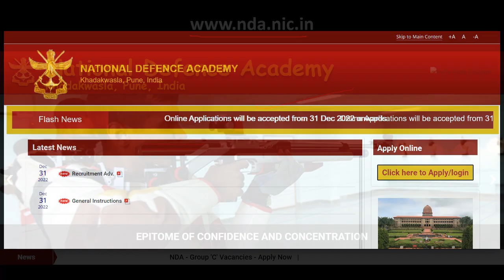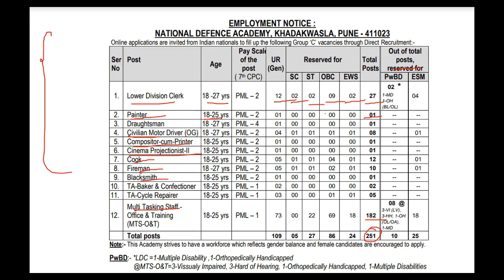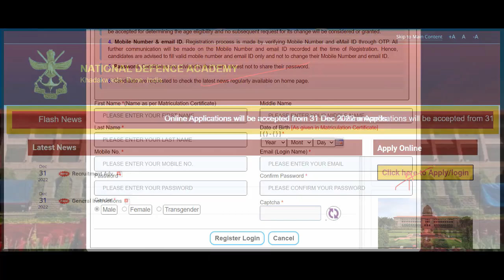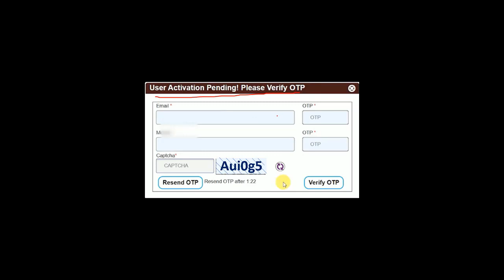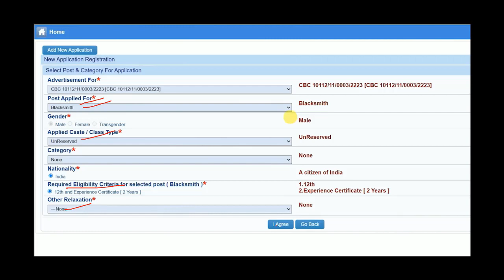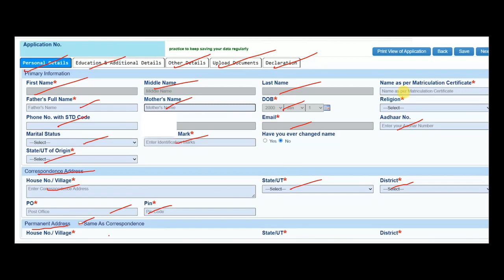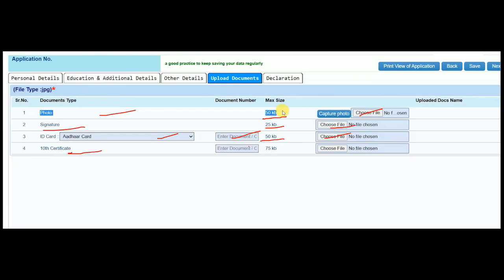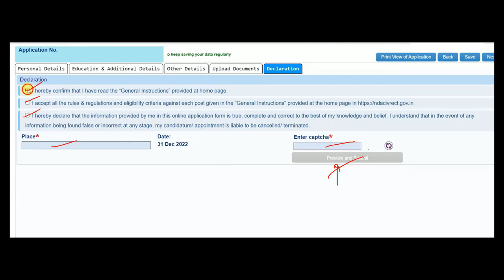NDA pune recruitment 2023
NDA pune recruitment 2023 me apply karne ke liye
1. iske official website me chle jaiye
2. official website me jane ke baad home page khul jajyega
3. home page pe click here to apply pe click kar dena hai
4. next register page khulega aapko sara details bhr ke register login pe click kar dena hai
5. aapke mobile pe OTP aayega us otp ko bhrkr verify kar lena hai
6. aaka account registered ho jayega
7. aapko login page aana hai user id aur password bhrke login kar lena hai
8. next instruction page khulega sara instruction padh ke box me tick krke agree and continue to fill online application form pe click kar dena hai
9. next add new application page khulega sara details bhr lene ke baad i agree pe click kar dena hai
10. next page pe registration form khul jayega personal details, education & additional details, other details, upload documents, decleration bhrne ke baad aapk final submit karna hai
11. registration successful ho jayega.